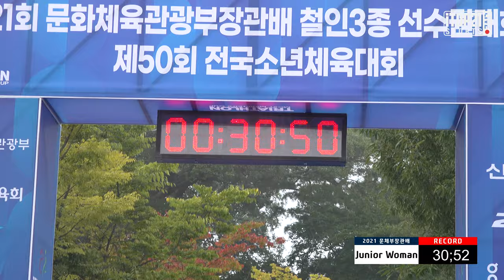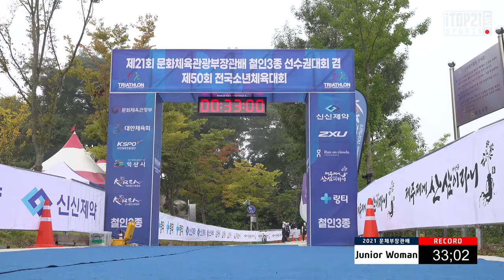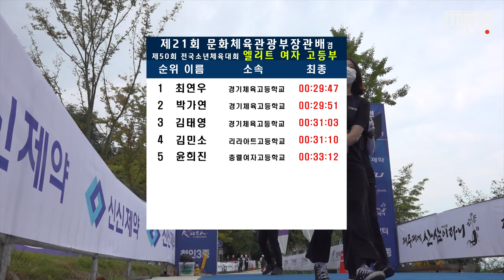기록은 의미 없다 ㅣ 오직 나와의 싸움 뿐 ㅣ 2021 철인3종 문체부 장관배 여자 고등부 - 2021.09.11